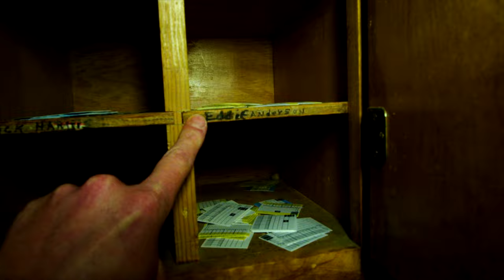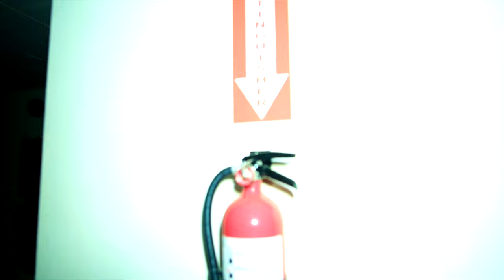Paranormal Investigation During The Solar Eclipse! | The Freaking Door Opens Itself!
Josh wanted to see if the potential for paranormal activity could increase during the solar eclipse.